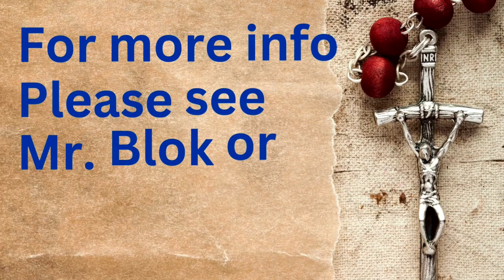CMOR - Tues. Apr. 30 2024